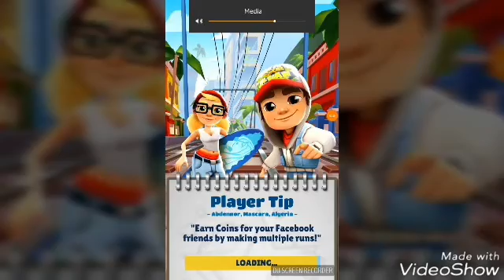4422: Subway Surfers